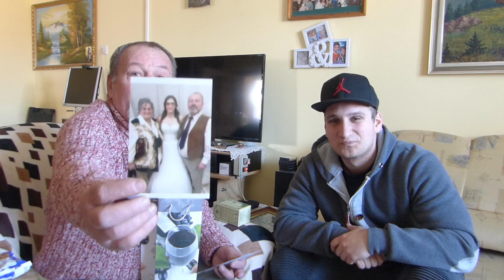PAPÁM VICCES TÖRTÉNETEI A GYEREKKORÁBÓL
💻 Vas
 ▪ Alaplap: Asus Prime
 ▪ Processzor: AMD Ryzen 5 1600
 ▪ Videókártya: MSI GeForce GTX 1060 6GB
 ▪ Ram: 8GB